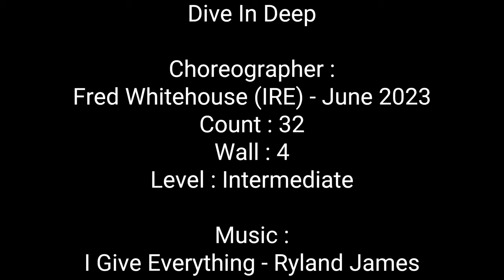CAPPUCCINO | Dive In Deep | LINE DANCE | Intermediate | Fred Whitehouse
0:00
0:25

DANCE BY CAPPUCCINO CLASS
DANCE TUTORIAL :
STEPSHEET LINK :

Dive In Deep Line Dance
Choreographer : FredWhitehouse (IRE) - June 2023
Count : 32
Wall : 4
Level : Intermediate